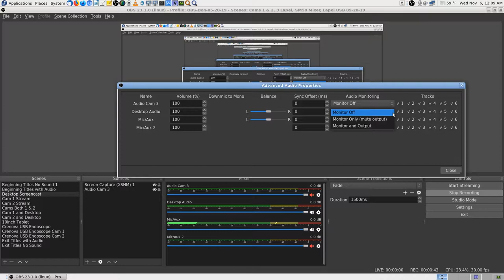08 Don Bishop Finding Audio Buzz Shure SM 58 OBS Studio 11 06 2019 00 09 13